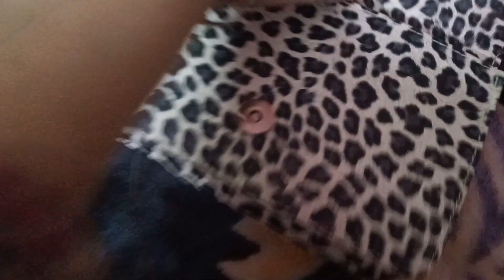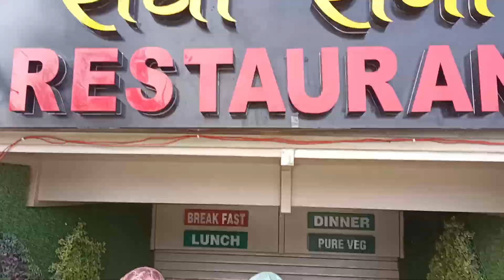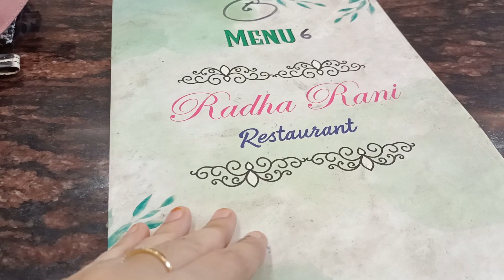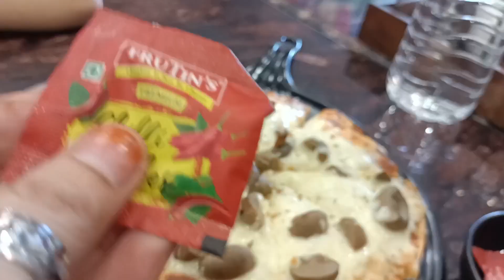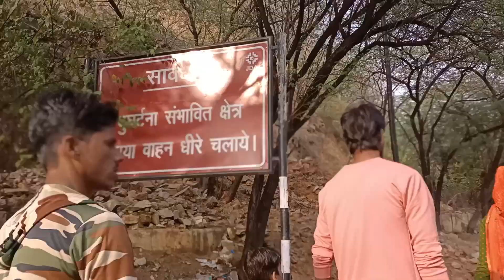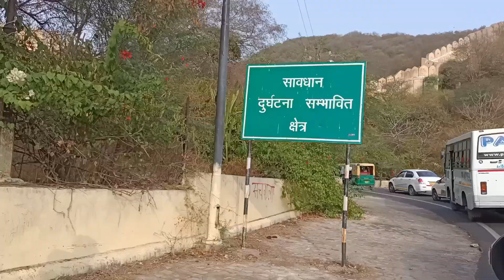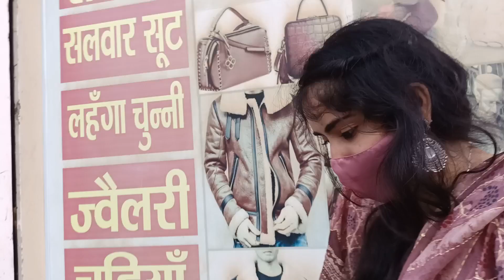pehle hmne khye khna hotel me and fir hm gye Amer fort 😍 fir li gajak sb ke liye#missriya